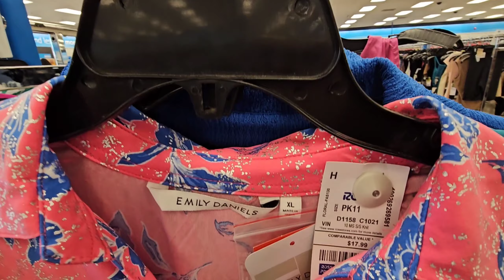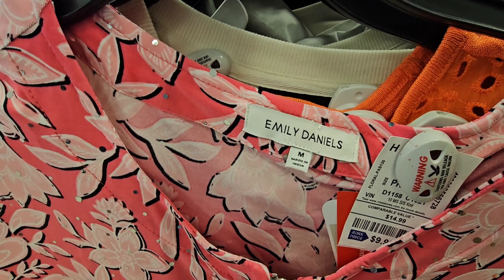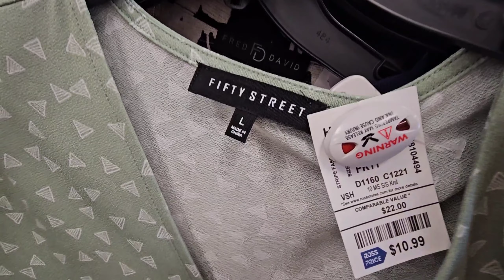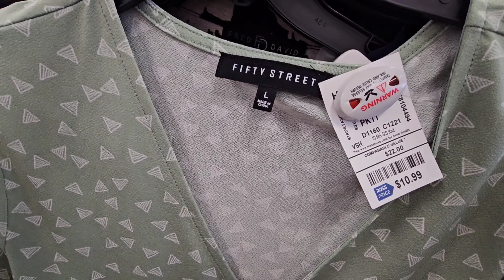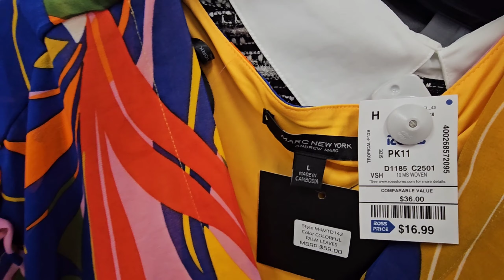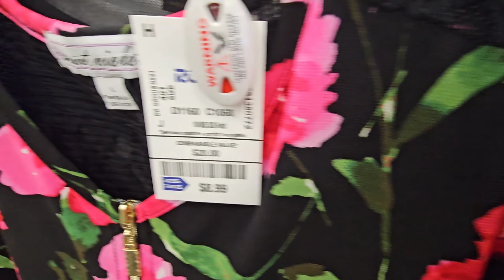🔥🛍ROSS NEW ARRIVALS SHOPPING. BLOUSES AND TOPS FOR LESS. ALL OCCASIONS FRIENDLY